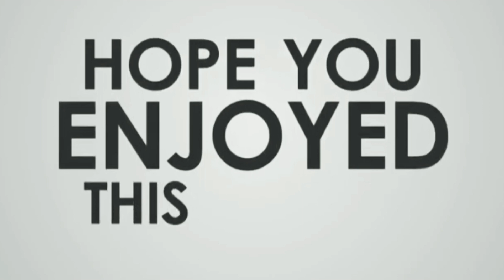MAGANDANG DILAG - TikTok 2020 Viral | Dancefitness | NAMI DUO